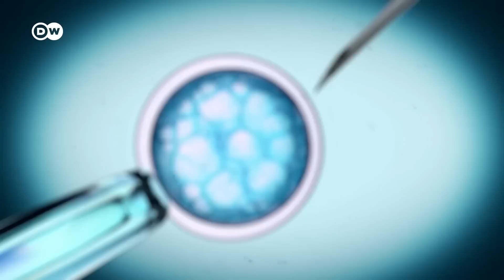How scientists in Japan bred mice with two fathers | DW News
Scientists in Japan have taken a small but important step that raises the prospect of same-sex couples producing biological children together. The technology has used skin cells from male mice to make Female egg cells, potentially opening up new possibilities in reproductive medicine.